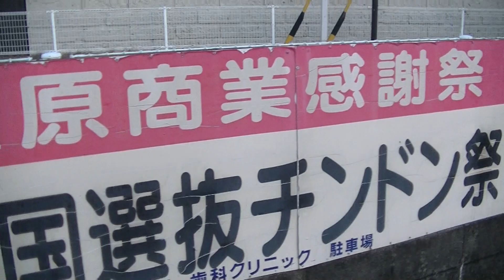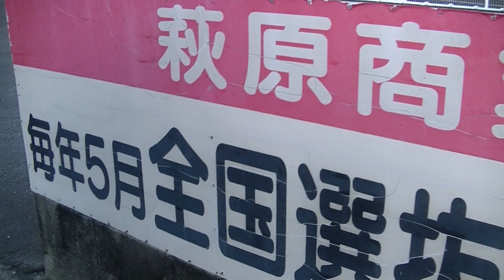ショ・ジウ(ショジウ)達が行く歩道橋萌え第三弾。一宮市萩原串作にある歩道橋。2021.1.17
場所・愛知県一宮市萩原

※ショ・ジウ達がTOSHI楓原くん　考案の新企画(歩道橋)第三弾として、
一宮市萩原の歩道橋からスタート。(歩道橋萌え)

(神社萌え)
※八幡神社は全国で4万4千あります。次に神明神社が2万2千あります。

末永くヨロシクね。(^_-)-☆ ※愛知岐阜のご当地アイドル・シンガーさんを中心に撮ってます。